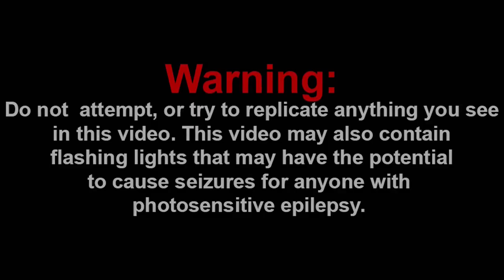SECOND COMING VS. THE KING! || The Ultimate Weapon - Animation vs. Minecraft Shorts Ep 25 Reaction!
Channel Members:
~Frogiman1
~MX2
~SuperGB64
~hyper Octoling

Discord: Super Mario Gamer 001#7883
Nintendo Switch Friend Code: SW-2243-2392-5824

-SMG001, 2021